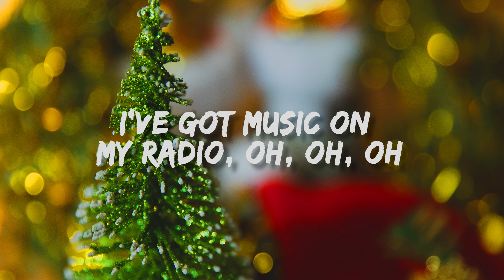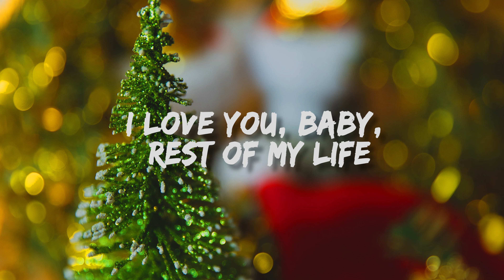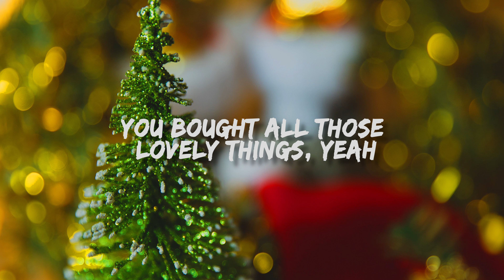Otis redding - Merry Christmas Baby (Lyrics)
[Verse 1]
Merry Christmas, baby
Sure do treat me nice
Merry Christmas, baby
Bought me a diamond ring for Christmas
I feel like I'm in paradise

[Verse 2]
I feel mighty fine, y'all
I've got music on my radio
Feel mighty fine, girl
I've got music on my radio, oh, oh, oh
I feel like I'm gonna kiss you
Standing beneath that mistletoe

[Bridge]
Santa came down the chimney
Half past three, y'all
Left all them good ol' presents
For my baby and for me, ha, ha, ha

You bought me all those good ol' presents
I love you, baby, rest of my life

[Verse 3]
Merry Christmas, girl
Merry, merry, merry Christmas, baby
Merry Christmas, baby
I said you sure do treat me nice
You bought all those lovely things, yeah

[Outro]
I wish you a Merry Christmas, baby
Happy New Year, ha
A Merry Christmas, honey
Everything here is beautiful
I love you, baby
For everything that you give me
I love you, honey, more, Lord have mercy
Merry Christmas, honey
Wallpaper: Unsplash.com